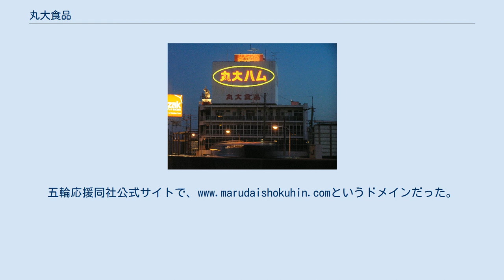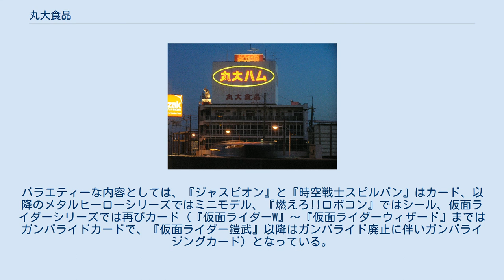丸大食品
丸大ハム看板 丸大食品株式会社（まるだいしょくひん）は、大阪府高槻市に本社を置く、ハムやソーセージなどの食肉加工品のほか、各種惣菜類を製造・販売する食品メーカーである。
日本ハム・伊藤ハム・プリマハムと共に食肉加工業界大手4社の一角に含まれる。
業界4位。
 2008年度、2009年度に続き、2010年度のモンドセレクションで、丸大食品の主力商品である燻製屋熟成ウインナーが3年連続最高金賞を受賞した。
また、2012年度にも最高金賞を受賞したことで、通算4度目の最高金賞受賞となった。
 ※子会社含む ハム・ソーセージ・ウィンナー・フライ類・ハンバーグ・レトルトカレー・デザート類などがある。
ハム・ソーセージについては、畜肉だけでなく魚肉を使用した製品も取り揃えている。
 ハム・ソーセージ 加工食品 デザート キャラクター 長年に渡ってテレビ朝日・ADKエモーションズ（旧・旭通信社→ASATSU-DK）・東映制作の特撮ヒーロードラマのキャラクターソーセージやウインナーも手掛けている。
ソーセージは魚肉、ウインナーは豚肉・鶏肉を使用。
 雪印食品（現在は解散し、戦隊物の商品はプリマハムへ移管）の『スーパー戦隊シリーズ』第9作『電撃戦隊チェンジマン』の精肉使用ソーセージ・ウインナーの発売に合わせ、同時期の『メタルヒーローシリーズ』第4作の『巨獣特捜ジャスピオン』のキャラクター食品が発売された。
その後もシリーズ継続に伴っての断続的な発売を続け、後継の『仮面ライダーシリーズ』となってからも現在まで、発売は続いている。
『仮面ライダーアギト』〜『仮面ライダー剣』の間カレーも発売されたほか、『仮面ライダーアギト』『仮面ライダー龍騎』のみチーズも発売された。
現在では、『仮面ライダーセイバー』が発売されている。
 パッケージは、雪印では最初から実写の写真を使っていたが、丸大は『巨獣特捜ジャスピオン』〜『特救指令ソルブレイン』はイラストを、『特捜エクシードラフト』からは実写の写真を使用した。
バラエティーな内容としては、『ジャスピオン』と『時空戦士スピルバン』はカード、以降のメタルヒーローシリーズではミニモデル、『燃えろ!!ロボコン』ではシール、仮面ライダーシリーズでは再びカード（『仮面ライダーW』〜『仮面ライダーウィザード』まではガンバライドカードで、『仮面ライダー鎧武』以降はガンバライド廃止に伴いガンバライジングカード）となっている。
 etc 男性 女性 分類は、丸大食品企業情報サイトの「グループ会社一覧」に基づく。